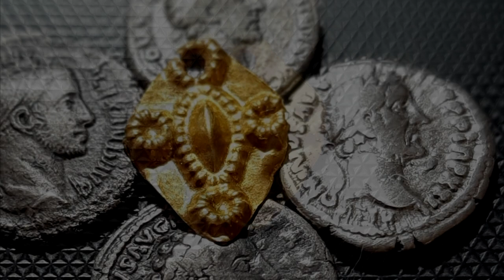Розыгрыш золота. В поисках золота!